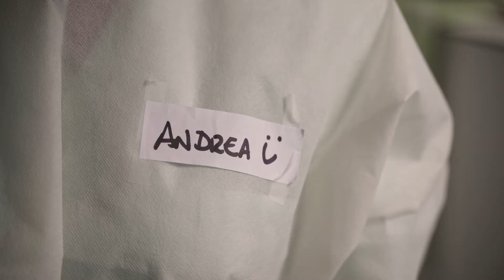When we are together back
When we are together back, we will take care of you as always have.